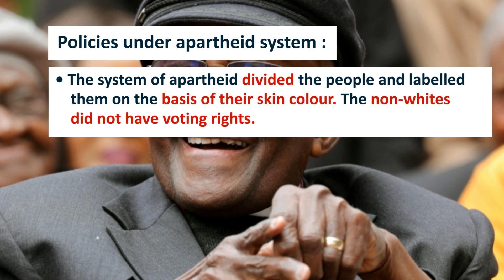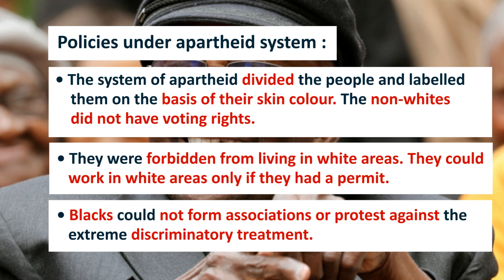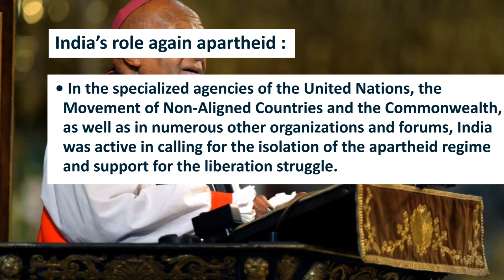ANTI APARTHEID ICON DESMOND TUTU DIES AT 90 | UPSC CSE CURRENT AFFAIRS | Ekam IAS